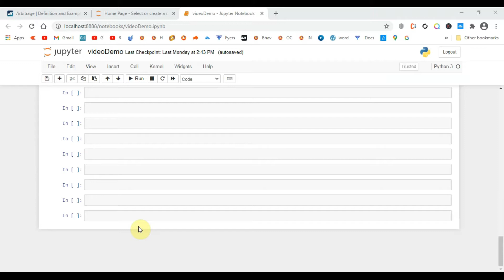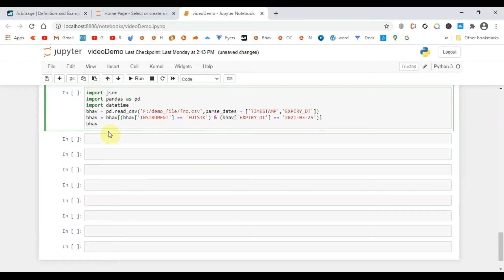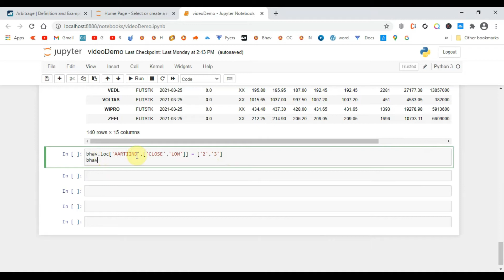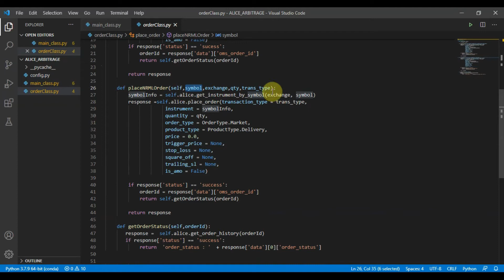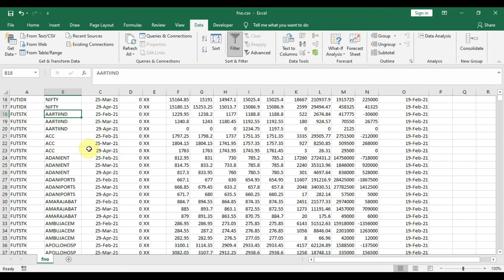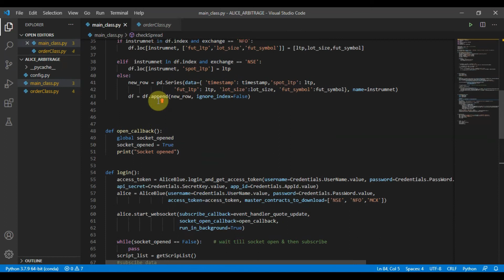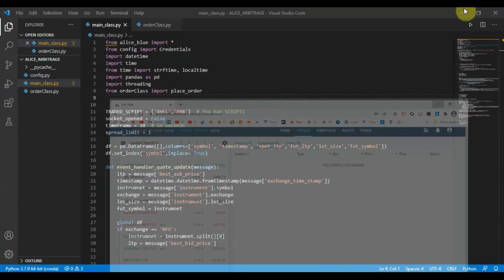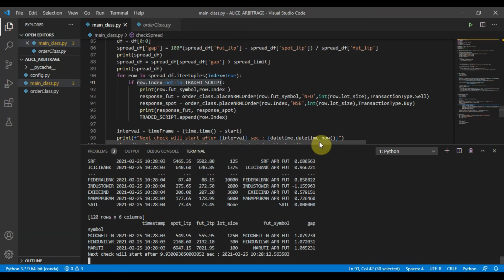Arbitrage Algo Trading Strategy | Code Arbitrage Algo in Python (2021)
As you know Arbitrage Trading Strategy is risk fee strategy. But to capture arbitrage opportunity you need to act fast and algo trade work well in such scenario. So here we learn how to code arbitrage trading strategy in Python using Aliceblue API and live data feeds.